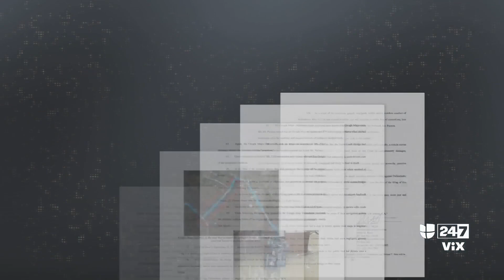Viuda demanda a Google Maps después de que su esposo muriera siguiendo su ruta, ¿es culpa de la app?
El hombre murió tras conducir a un puente que estaba caído, pero en la aplicación estaba marcado en funcionamiento. Sobre esta situación, nuestro panel de analistas tiene opiniones contrarias, ya que, mientras unos creen que el hombre debió estar atento a la vía, otros señalan que la aplicación debería corregir esos fallos.

Un programa de debate y análisis sobre los titulares más candentes del día. Conducido por Luis Carlos Vélez junto a un panel de colaboradores de Noticias Univision e invitados selectos de ambos lados del espectro político y los medios.